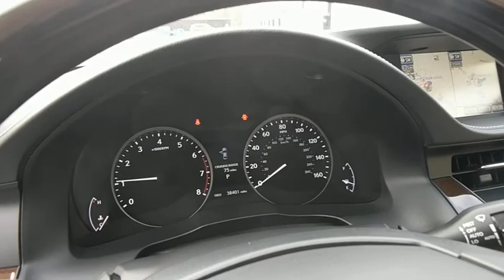2014 Lexus ES 350 Owings Mills, Pikesville, Ellicott City, Catonsville, Columbia, MD TL26041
2014 Lexus ES 350

CARFAX 1-Owner. NAV, Sunroof, Heated Seats, Keyless Start, Satellite Radio, Dual Zone A/C, iPod/MP3 Input, Alloy Wheels, HIGH INTENSITY DISCHARGE (HID) HEADLA... BLIND SPOT MONITOR W/REAR CROSS TRAFF... LUXURY PACKAGE SEE MORE!MP3 Player, Remote Trunk Release, Keyless Entry, Steering Wheel Controls, Child Safety Locks.OPTION PACKAGESHARD DISK DRIVE NAVIGATION SYSTEM W/BACKUP advanced voice command casual-language voice recognition system, backup monitor, HDD navigation (Generation 7 system), Lexus Enform 2.0 w/Safety Connect : automatic collisions notification, stolen vehicle location, emergency assist button (SOS), enhanced roadside assistance, destination assist, eDestination and Enform app suite, Lexus insider, remote touch navigation controller and SiriusXM NavTraffic, NavWeather, Sports, Stocks and Gas Prices, LUXURY PACKAGE remote linked memory, Memory Exterior Mirrors, Climate Control Seats, heater and ventilation, Memory Driver Seat, Memory Steering Wheel, Genuine Wood Trim, HIGH INTENSITY DISCHARGE (HID) HEADLAMPS LED daytime running light headlamps, BLIND SPOT MONITOR W/REAR CROSS TRAFFIC ALERT lane change assist, 3 SPOKE LEATHER & WOOD HEATED STEERING WHEEL leather and wood shift knob.VEHICLE REVIEWSAggressive yet handsomeKEY FEATURES INCLUDESunroof, Satellite Radio, iPod/MP3 Input, Aluminum Wheels, Keyless Start, Dual Zone A/C.PURCHASE WITH CONFIDENCECARFAX 1-OwnerVISIT US TODAYThank you for visiting Baltimore Maryland's Certified Pre-Owned Lexus Dealership featuring exotic trades from Audi, Acura, BMW, Bentley, Infiniti, Jaguar, Land Rover, Mercedes-Benz, Porsche and Volvo. With financing available on all cars and certified rates as low as 2.90%, we are here to serve all your automotive needs. Call or stop by today.Pricing analysis performed on 12/12/2017. Horsepower calculations based on trim engine configuration. Please confirm the accuracy of the included equipment by calling us prior to purchase.